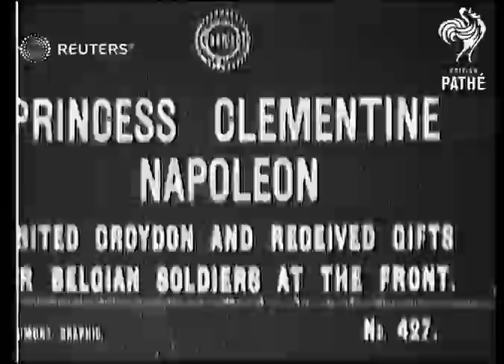Princess Clementine Napoleon arrives at Croydon (1915)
Princess Clementine Napoleon arrives by car and enters building, followed by a woman, uniformed man, two children

Full Description:

SLATE INFORMATION: Princess Clementine Napoleon

ENGLAND: London: Croydon:
EXT

Title: Princess Clementine Napoleon visited Croydon and received gifts for Belgian soldiers at the Front.

SCU. Princess and lady-in-waiting alight from car. Shake hands with woman official and enter building.

SCU. Wounded Belgian soldier followed by two small girls and woman alight from car and enter building.

royalty, royal visit, state visit, ceremony

Background: Princess Clementine Napoleon arrives by car and enters building, followed by a woman, uniformed man, two children